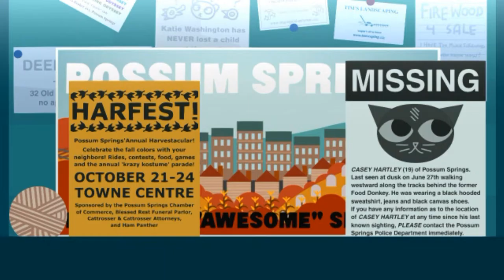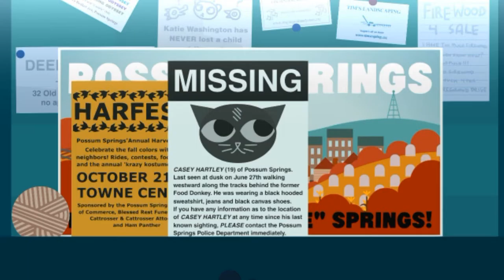Night In The Woods Ep.2 - Back Home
Still Laggy Will Be Better Soon I Promise